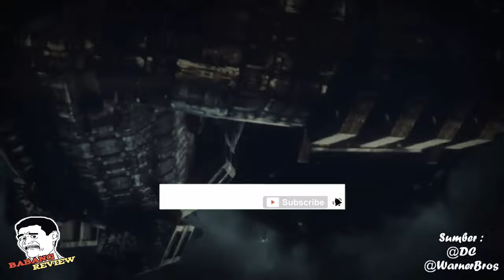😍 Pesona Sepupu SUPERMAN Bikin Gak Nahan 😍 ] Recap Alur Cerita Film - SUPERGIRL Episode Master Pilot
Rangkum dan Review Alur Cerita Lengkap Film SUPERGIRL (2014)
Alur Cerita Film SUPERGIRL (2014), menceritakan tentang Alur Cerita Dimana Seorang Sepupu Superman Yang Bernama Kara Zor - EL, Dia Adalah Seorang Gadis Cantik Yang Berkekuatan Hampir Sama Seperti Superman.
Alur cerita film Ini Juga Memperlihatkan Perjuangan Seorang Gadis Yang Menumpas Kejahatan.
Seluruh alur cerita Film Supergirl  (2014) yang Kami sajikan hanya berdurasi 12 menit.
Simak Terus Rangkum Film Dari Babang Review (2021).
-Alat Pengais Rejeky - Editing :
Komputer Atau PC Ronsok - Asrock, LED hp, VGA Card 512mb & Processor Core i3 & Ram 8GB
Hape Vivo Y81i Ram 3GB

Perekam Suara : BM800, Tanpa Phantom Power..
Software Reaper Studio (DAW)
Thumbnail : Pixellab

Kategori Terkait :
Hiburan
Film & Animasi
Pengetahuan

Video Terkait :
Film Superhero
Box Office Movie
Film Bioskop
Film Terbagus
Film Keren
Film Terkeren
Film Populer
Season 1

Note :
Channel Ini Telah Berhenti Menampilkan Konten Tutorial HP, PC, Laptop & Karaoke..